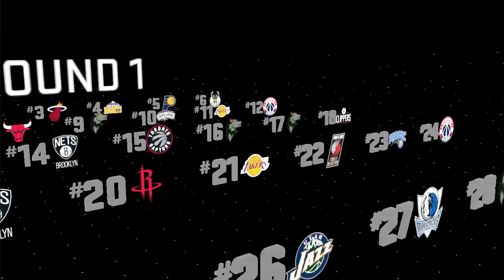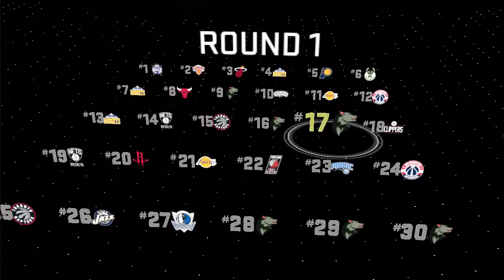NBA 2k16 - MyGM - Episode 63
A Sustainable Dynasty for our time.